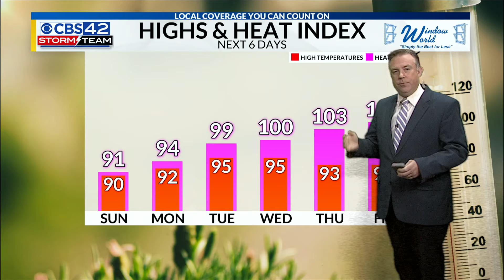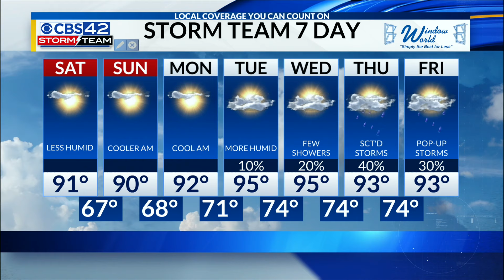Saturday Morning Weather | 8/10/24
Comfortable weekend. Humidity increases next week